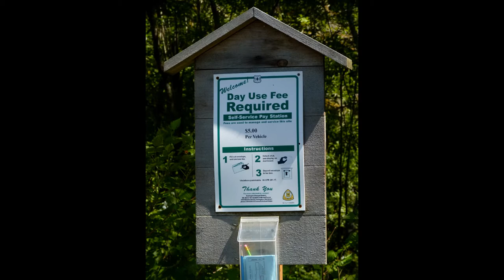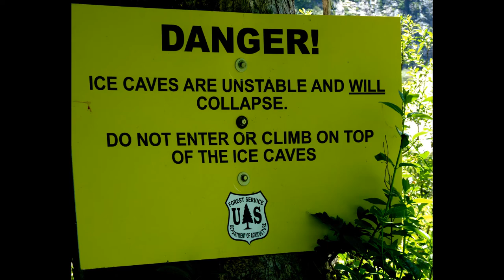Big Four Ice Caves, WA with Claude Thornhill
This is a photo tour of our Ice Caves located on the Mountain Loup Highway east of Granite Falls, WA (NW Washington state).  The pictures were taken in the spring and fall of this year.  The music:  Claude Thornhill Orchestra with "Arab Dance," recorded ca. 1946.  Gil Evans was the arranger.